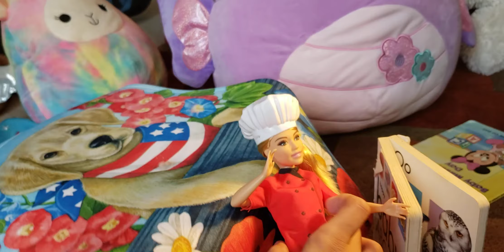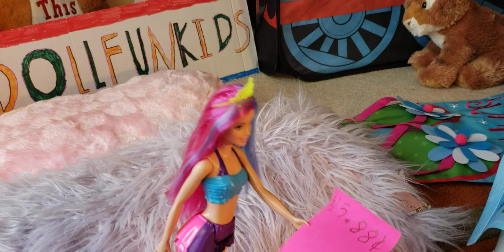PICNIC 🍔🧁With Elsa, Anna, Barbie Mermaid Fairy dolls at Barbie's Cafe 🎈 Come Play With Me Kids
Come play with me at the cafe and let's have fun with Anna Elsa Barbie Mermaid  and  fairy dolls with a big picnic.  Anna Elsa Barbie mermaid and fairy dolls are having a fun picnic party at Barbie Lucy's cafe.  Wow those incredible yummy, pretzels chocolate, cupcake, omelette, cookies and more. Let's go visit Barbie Lucy's cafe and see some of the yummy treats she has. Disney's Anna, Elsa, Barbie Mermaid and fairy dolls are having a great time eating some of the fun snacks that Lucy has to offer. Don't miss the fun picnic. Come play with Dolls in this kids playtime video.FUN PICNIC with Anna Elsa, Barbie mermaid at the cafe.

It is  DOLL FUN PICNIC TIME at the DOLLFUNKIDS  CHANNEL.
Kids pretend play stories with Disney's Frozen Princess Anna Elsa and Barbie doll playhouse.

If you love these fabulous kids fun channels::: CookieSwirlC, Come Play With Me, Titi Toys and Dolls, SWTAD Vids, Tic Tac Toy. Then you have arrived at the right channel - The DOLLFUNKIDS, since we have similar playtime interests.